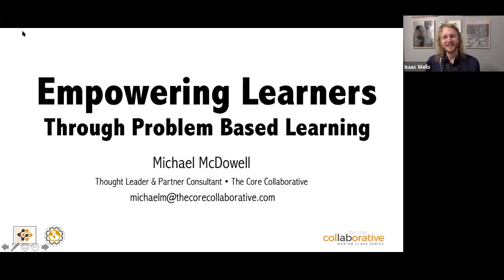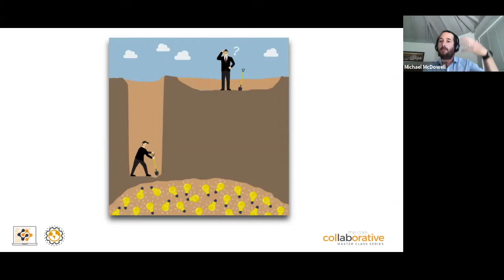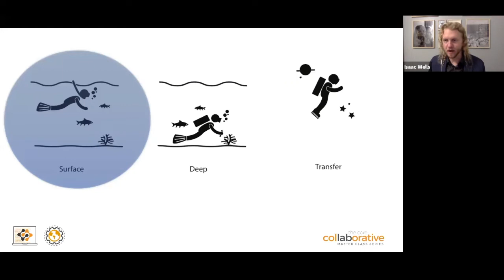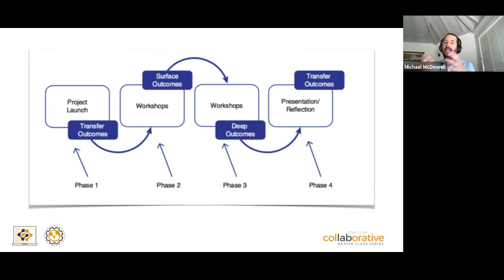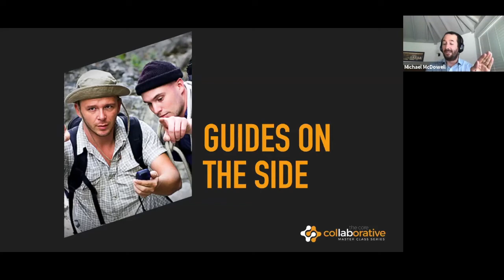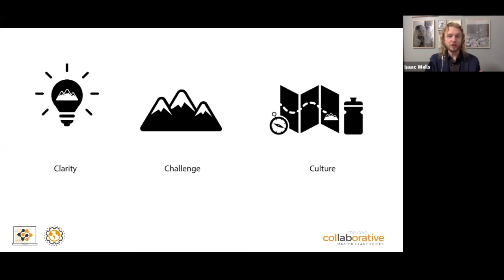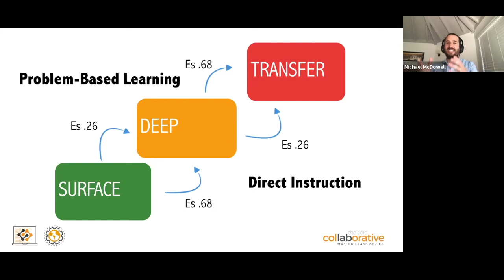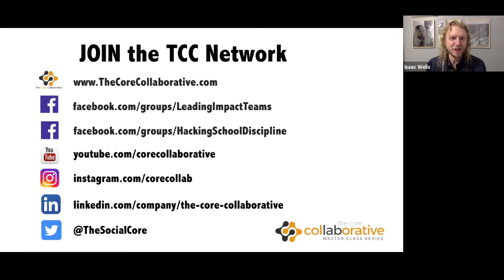Empowering Learnings Through Problem Based Learning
Join author and educator Michael McDowell provides an overview of the design principles and practical steps of implementing Rigorous PBL by Design. Built off of the Visible Learning Research and years of practical experience in inquiry based classrooms, this approach enables teachers to use project and problem based practices to:
• enable students to tackle real world problems,
• achieve at a high level academically, and
• develop confidence in their own learning and working with others.

Michael shares:
• strategies that enable students to develop ownership of their learning
• approaches to learn and apply content in real world situations
• steps to effectively collaborate in a culture of innovation

To download a reflection journal, more opportunities to learn, and information on how to get credit for you learning,